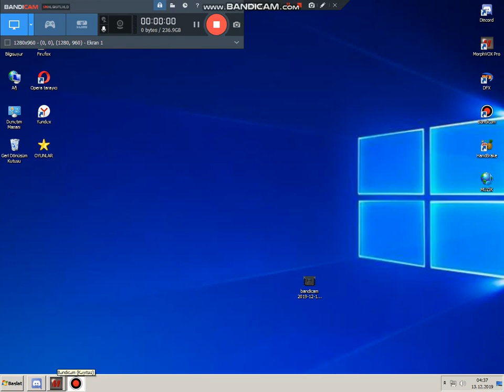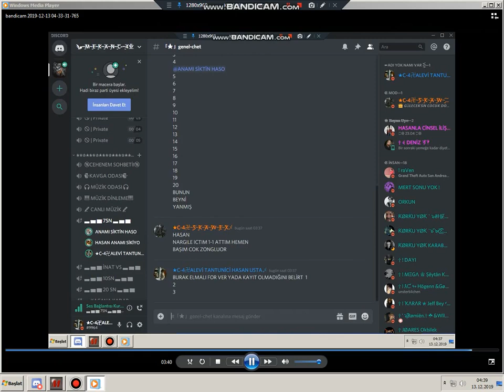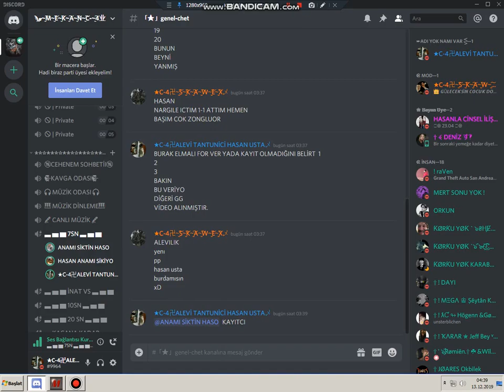Meyhaneci 1455454454545 kayıtcı yetme part 250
kayıtçıdır bilginize